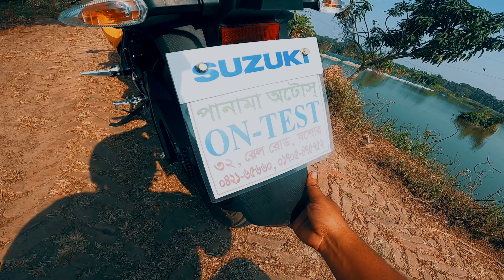Suzuki GSX-R150 Full Review Long Term Full Review | Deborshi Mallick | (বাংলা রিভিউ)